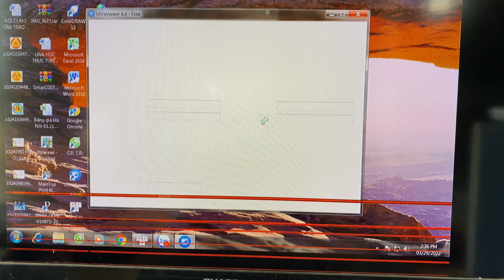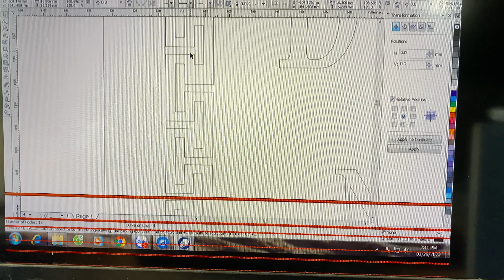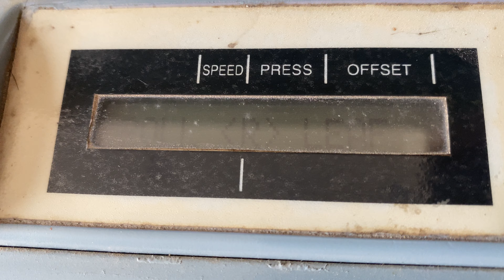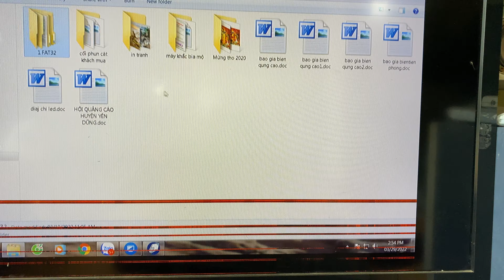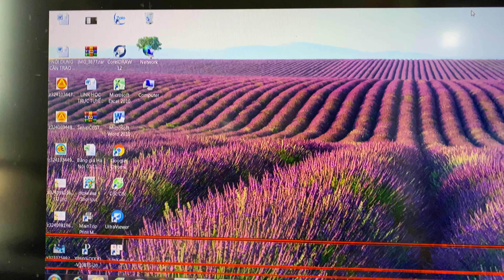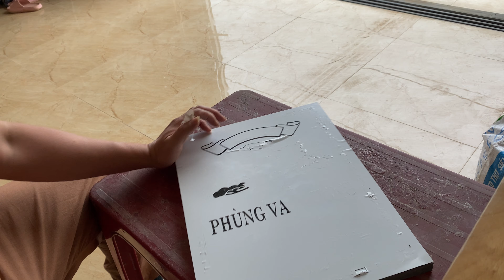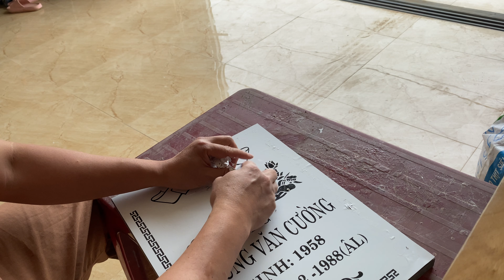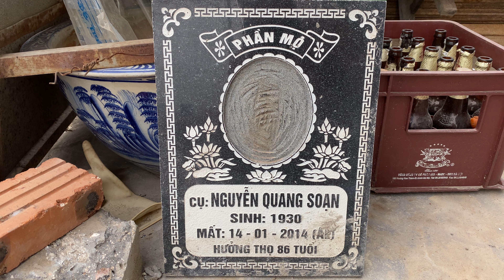Các bước làm bia mộ